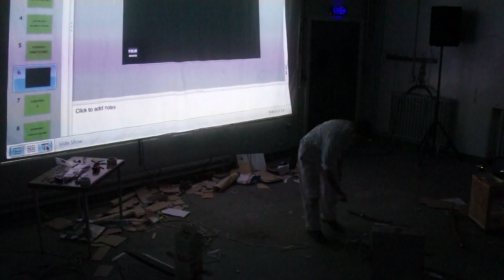AUTOMATON at Summerhall with //Buzzcut// Edinburgh Festival Fringe 2012 part 2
Solo Performance by Murray Wason as part of the Edinburgh Fringe Festival.

Since Isaac Asimov defined the story of the robot humans have been re-imagining the future and shaping technology in our own images. In this new solo piece from Murray Wason his newly invented automatons will attempt to examine the flesh/synthetic relationship of the human body and to get inside the mind of the machines. Do they have the edge? What can we not yet recreate?

In the story of the automaton the future is uncertain. There are worlds created and destroyed, projections of the past and visions of what may be. In this exuberant development of the Automaton performance series wason will present his new life-like inventions to you.

Welcome to AUTOMATON.